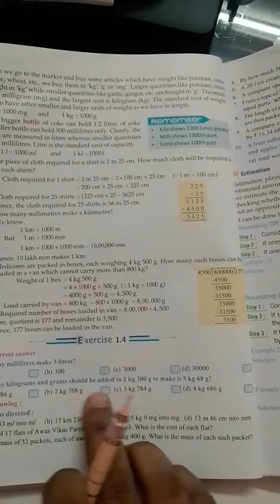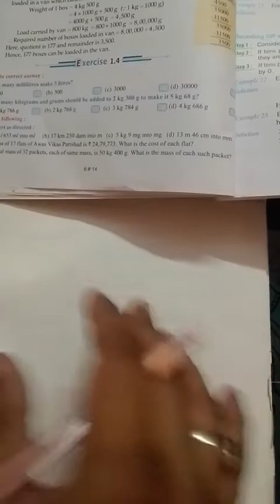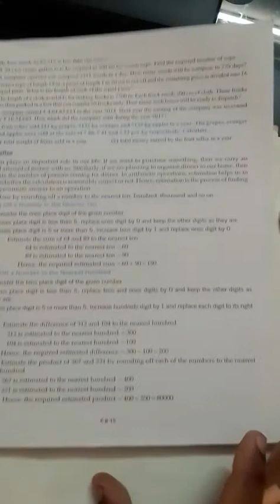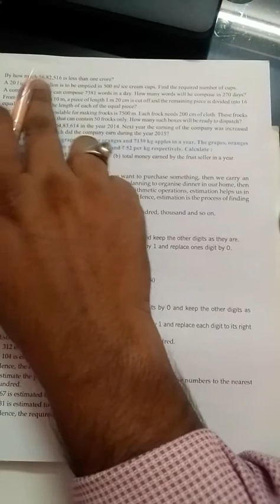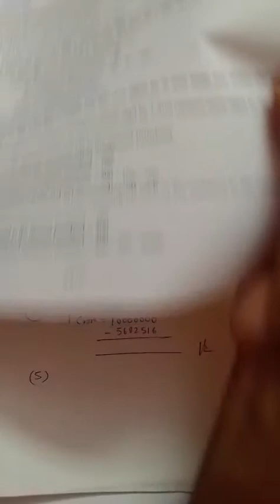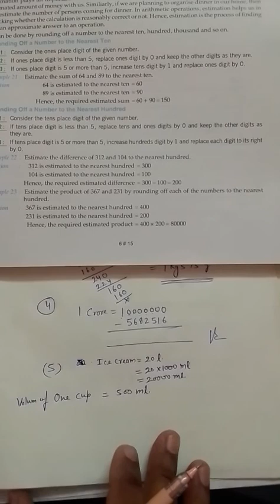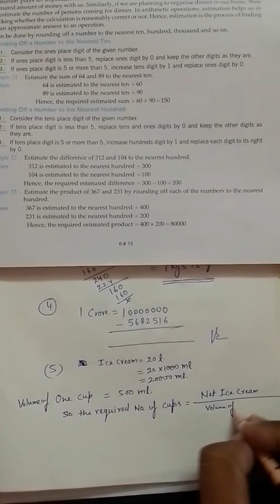Class6 chapter 1.4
Q. 1to5 part 1